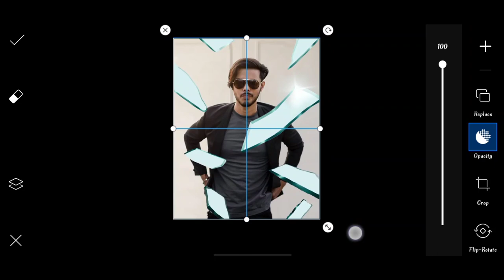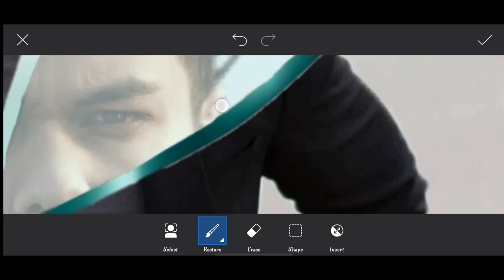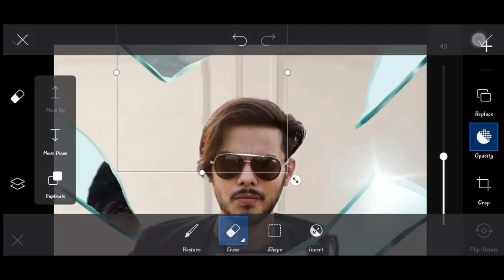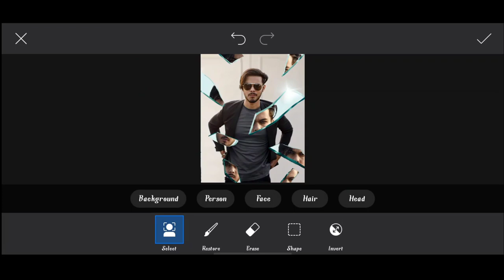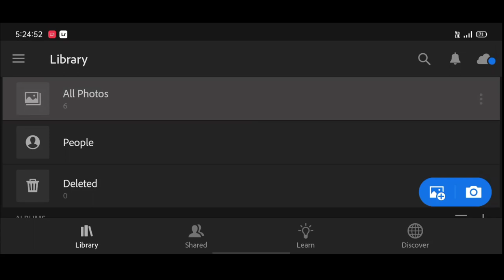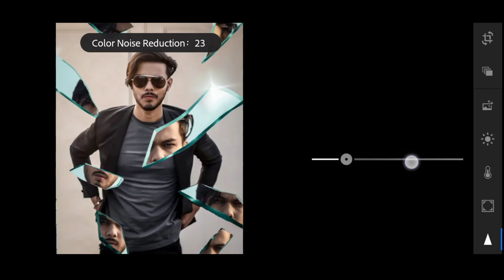Jigarvandarvala new broken glass photo editing | Vijay Mahar broken glass photo editing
artist aj
message photo editing
vijay mahar photo editing
chat photo editing
i miss you photo editing
artist aj photo editing
background photo editing
editing
message editing
miss you editing
photo edit new
photo editing
lightroom download taukeer editz
lightroom presets download
lightroom presets yellow
lightroom yellow tone
taukeer editz black preset
yellow presets lightroom mobile
Other